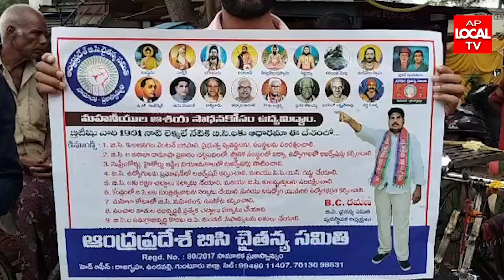బి. సి. ల న్యాయమైన డిమాండ్ల పోస్టర్ల ఆవిష్కరణ